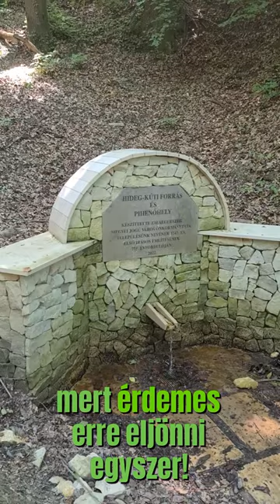Páfrányok Útja túraútvonal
Túra a Páfrányok Útján, a Hideg-kúti forráshoz és pihenőhelyhez.